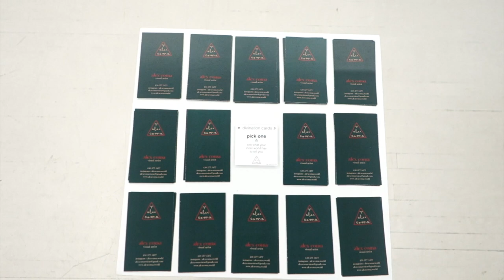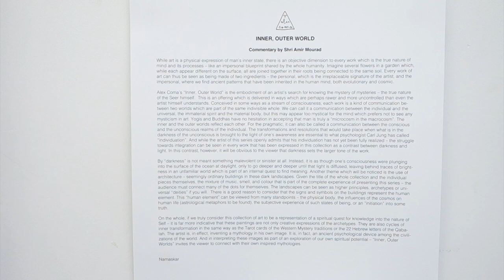Alex Coma : « Inner, Outer World » - installation walk through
Walk through the installation of Alex Coma’s solo exhibition from September 2018 @Galerie Le Livart in Montreal